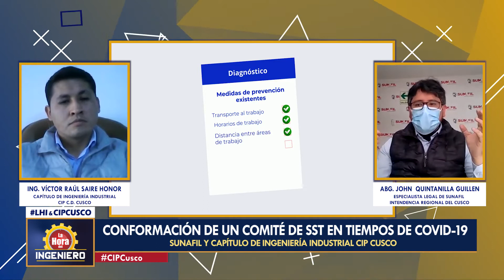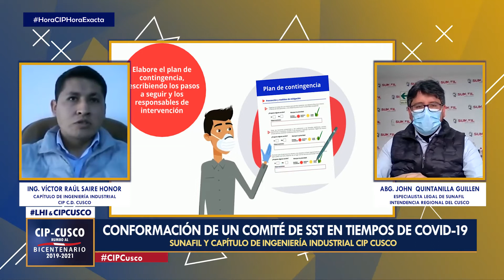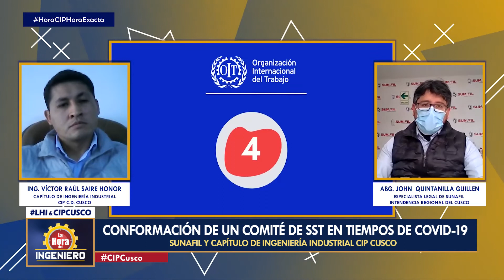🔵🔴 CONFORMACIÓN DE UN COMITÉ DE SST EN TIEMPOS DE COVID-19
🔹 SUNAFIL y Capítulo de Ingeniería Industrial CIP Cusco

Ahora vamos a presentar en nuestro Segmento “Hablemos de Ingeniería” un tema muy importante, se trata sobre “la elección de un supervisor o conformar un Comité de Seguridad y Salud en el Trabajo en tiempos de Covid-19”.

Contaremos con la participación de nuestro Capítulo de Ingeniería Industrial y de la Superintendencia Nacional de Fiscalización Laboral (SUNAFIL) para tratar esta temática, que, además, contará con una Conferencia Gratuita el próximo 09 de marzo a través de nuestra Plataforma de Capacitación “AULA IEPI VIRTUAL – CIP CD CUSCO”.

Acompáñenos a ver el siguiente informe de “La Hora del Ingeniero”.